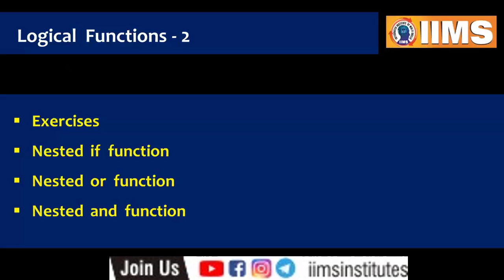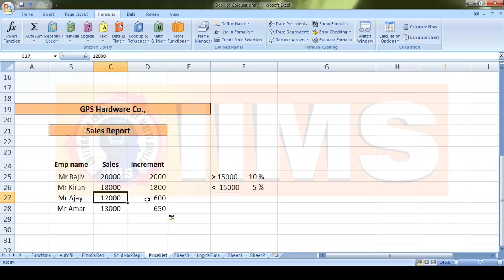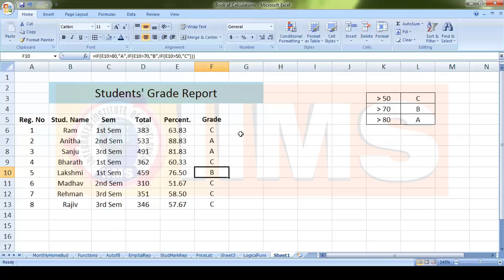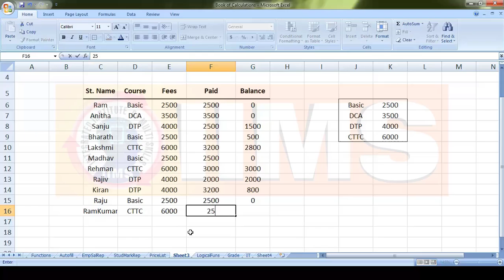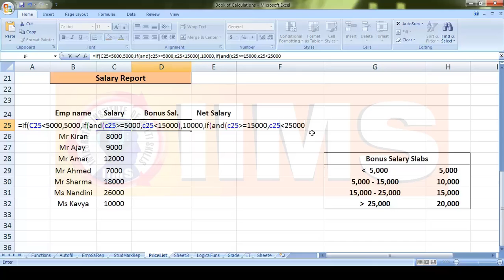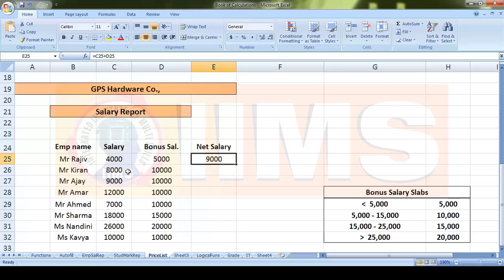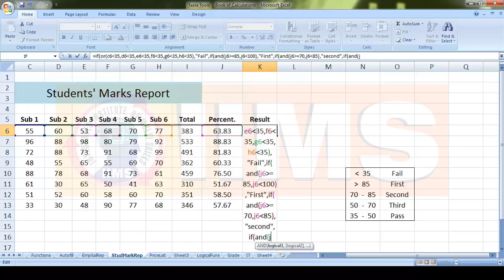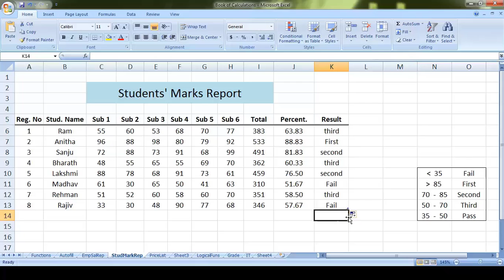9 MS - EXCEL || Basic ನಿಂದ Advance Application ಕಲಿಯಿರಿ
MS - EXCEL || Basic ನಿಂದ Advance Application ಕಲಿಯಿರಿ